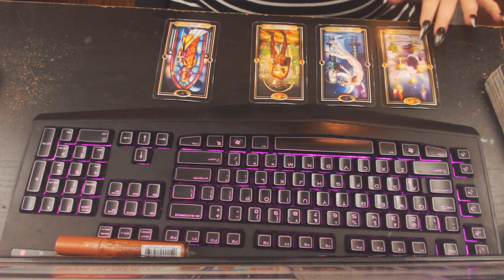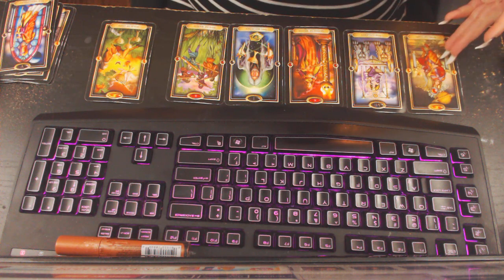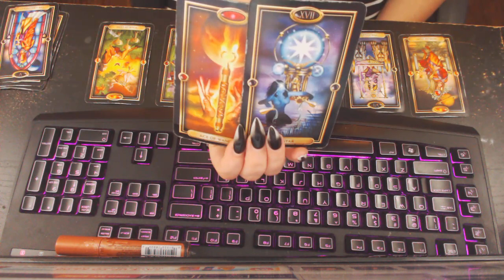gemini october 2018 career and love tarot reading